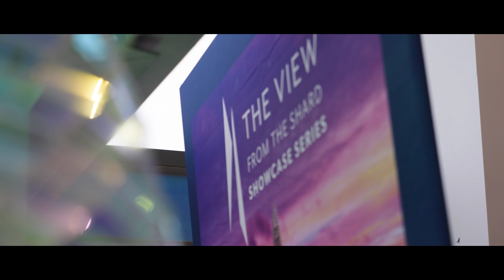SGH Shard Showcase - In Partnership with The Sporting Wine Club